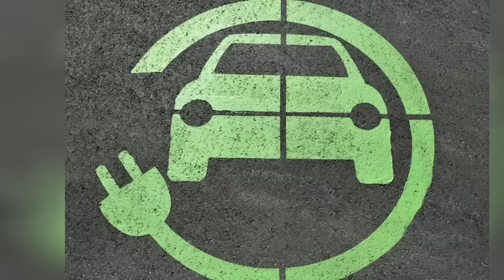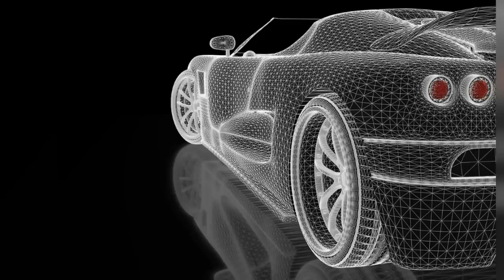Tata electric cars |Tigorev |Tata Tigor EV Finally in kerala |ഒറ്റചാര്‍ജില്‍ 145 കിലോമീറ്റര്‍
Finally Tata Tigor EV is in Kerala... Soon will be available for  Private car owners.

Available in two mid-spec variants – the Tigor EV XM and Tigor EV XT – the all-electric compact sedan has three exterior colour options (white, blue and silver) and comes with a basic level of safety kit (dual front airbags, ABS, rear parking sensors, etc.) ensuring that it conforms with the new norms that come into effect on July 1, 2019.

In terms of features, the XM and XT variants are nearly identical, although the latter variant gets 14-inch alloy wheels (instead of steel wheels) and power-adjustable wing mirrors for the Rs 10,000 premium. Both trims are also decently equipped, especially for the fleet market, though, interestingly, boot space is down by about 89 litres as compared to the standard model’s 419 litres. Other features available are similar to the internal combustion engine-powered Tigor XM, including body-coloured bumpers and door handles, LED tail-lamps, a climate control unit, driver’s seat height-adjust, power windows and a Harman-sourced 2-DIN audio system with Bluetooth, USB and AUX connectivity.

Mechanically, both are powered by a 16.2kWh battery back that sends 30kW (41hp) at 4,500rpm and 105Nm of torque at 2,500rpm to the front wheels through a 72V, 3-phase AC induction motor. While Tata claims 142km range on a single charge, our exclusive review of the Tigor EV showed that it could do about 100km.